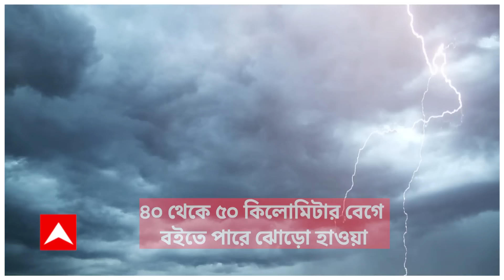Weather News: গোটা দক্ষিণবঙ্গে আজ কমলা সতর্কতা জারি,কেমন থাকবে আবহাওয়া? ABP Ananda Live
Weather Nes: আগামী ৭ দিন গাঙ্গেয় পশ্চিমবঙ্গে বৃষ্টিপাতের সম্ভাবনা রয়েছে (Rain Alert)। সপ্তাহান্তে রয়েছে দুর্যোগের পূর্বাভাসও। শুক্রবার ভারী থেকে অতি ভারী বৃষ্টি (Rain Alert) হতে পারে দুই মেদিনীপুর ও দুই ২৪ পরগনায়। কবে কোথায় কী সতর্কতা? কী জানাচ্ছে আবহাওয়া দফতর? (Weather Update) আগামী ৫ দিন কলকাতা-সহ দক্ষিণবঙ্গে বৃষ্টিপাতের সম্ভাবনা। ৪০ থেকে ৫০ কিলোমিটার বেগে বইতে পারে ঝোড়ো হাওয়া। কিছু স্থানে রয়েছে কালবৈশাখীর সম্ভাবনাও। বীরভূম (Birbhum News), মুর্শিদাবাদ (Murshidabad News), নদিয়া, পূর্ব বর্ধমানের সঙ্গে গোটা দক্ষিণবঙ্গে আজ কমলা সতর্কতা জারি। উত্তরবঙ্গের সমস্ত জেলাতেই বৃষ্টিপাতের সম্ভাবনা আজ। আজ দিনাজপুর ও মালদায় (Maldah News) কমলা সতর্কতা জারি। উত্তরবঙ্গের বাকি জেলাগুলিতে হলুদ সতর্কতা জারি। ABP Ananda Live

 / abpanandatv